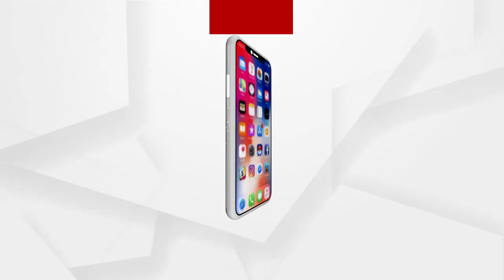ଖୋଳା-ପୋତାରେ ସୀମିତ ହୋଇ ରହିଯାଇଛି ନମ୍ବର ୱାନ ସ୍ମାର୍ଟ ସିଟି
ସ୍ମାର୍ଟ ସିଟିର ଦୟନୀୟ ଚିତ୍ର । ରାସ୍ତା ମଝିରେ ବିରାଟ ଖାଲ ।  କାମ ବାହାନାରେ ଦିନ ଦିନ ଧରି ଏମିତି ରାସ୍ତାକୁ ଖୋଳି ଦେଉଛି ପ୍ରଶାସନ ।  ଜନପଥ ଠାରୁ ଆରମ୍ଭ କରି ଗଳିକନ୍ଦି ..  ଅନେକ ସମୟରେ ଦୁର୍ଘଟଣାର ଶିକାର ହେଉଛନ୍ତି ରାଜଧାନୀ ବାସୀ...
ଅଧିକ ଖବର ପାଇଁ ଡ଼ାଉନଲୋଡ କରନ୍ତୁ “Argus News” ଆପ୍